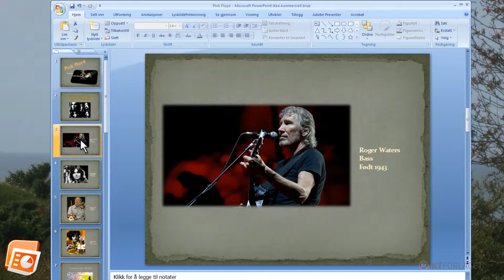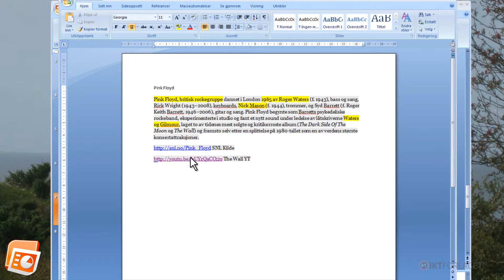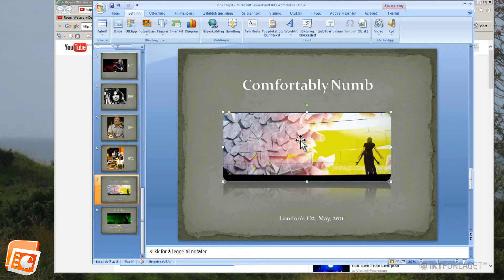05 Sette inn lenke Hyperkobling til YouTube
Spennende og effektivt å ha video lenket til videoen din. Direkte fra YouTube.